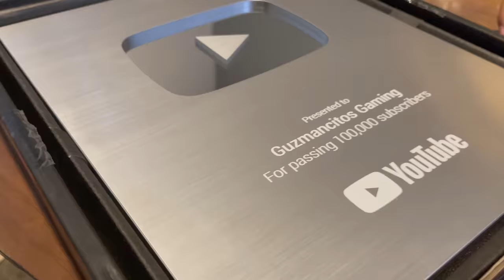ESPECIAL 2 MILLONES DE SUSCRIPTORES | Guzmancitos | El Futuro es Genial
Hola Guzmancitos! Gracias por todo el apoyo que nos han dado, espero les guste mucho! =D